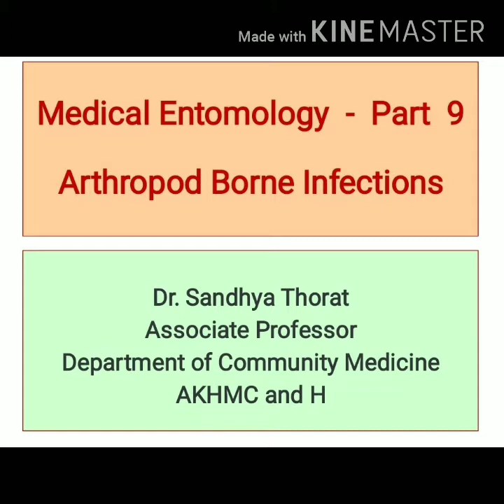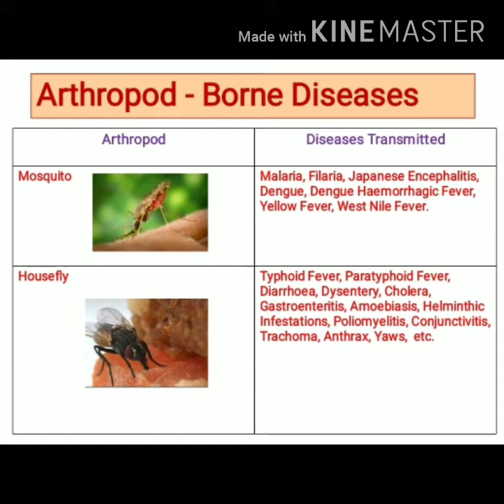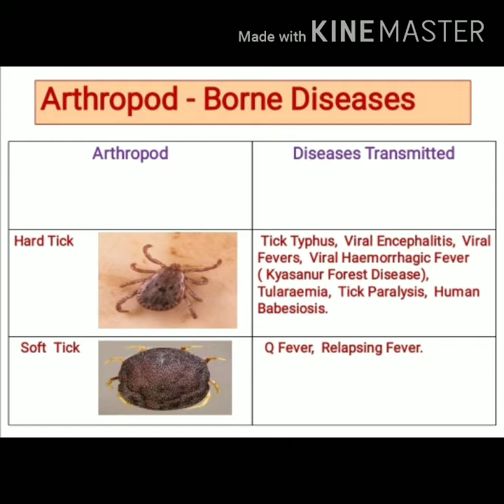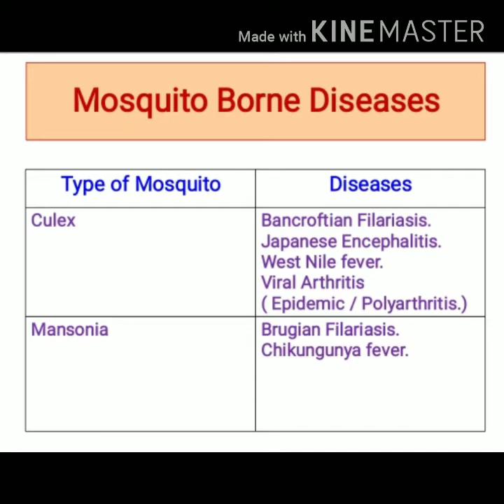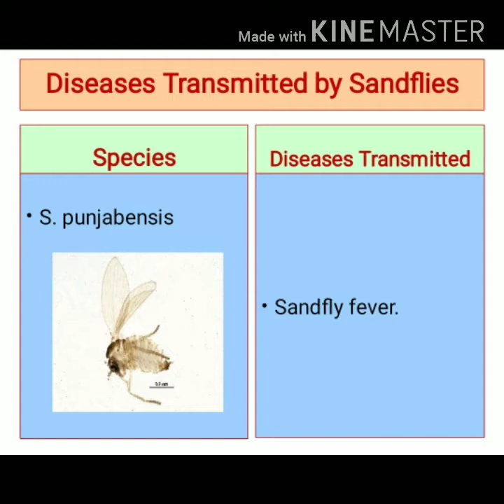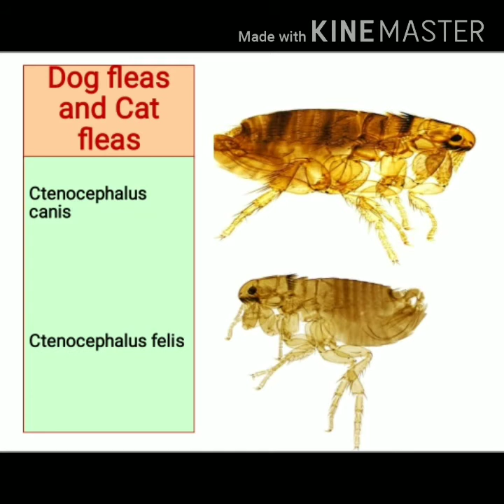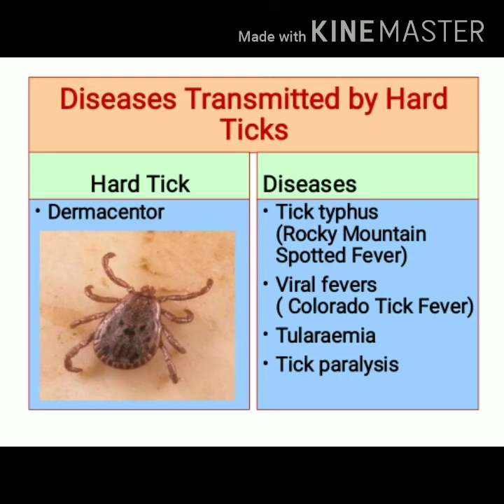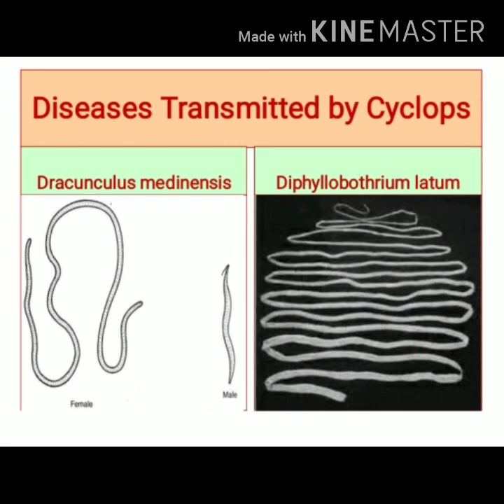Medical Entomology - Part 9 Arthropod Borne Infections. By, Dr.Sandhya Thorat (PSM)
Diseases Transmitted by Different Arthropods or Vectors.